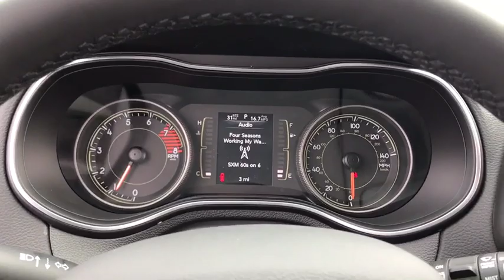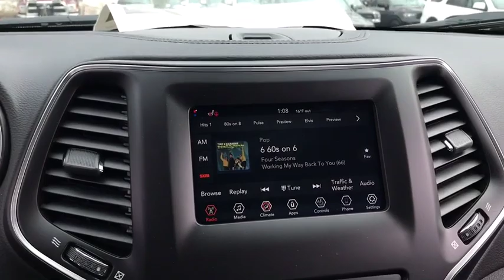2019 Jeep Cherokee Antioch, Gurnee, McHenry, Fox Lake, IL Kenosha WI 19456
Pearl White Pearlcoat New 2019 Jeep Cherokee available in Antioch, Illinois at Antioch Chrysler Dodge. Servicing the Gurnee, McHenry, Fox Lake, IL Kenosha WI area.   Used

Recent Arrival! Priced below KBB Fair Purchase Price! 2019 Jeep Cherokee Altitude ABS brakes, Compass, Electronic Stability Control, Heated door mirrors, Illuminated entry, Low tire pressure warning, Passenger door bin, Remote keyless entry, Traction control.We make it easy !!! We are excited to offer you great quality vehicle at a competitive and affordable price. We offer new, used and cerified Chrysler, Dodge, Jeep and RAM vehicles. Come visit Wrangler headquarters! We also carry an extensive selection of used cars, trucks and SUVs by other manufacturers. Our experienced and certified sales staff can point you in the right direction based on your individual vehicle needs. We also offer competitive financing, top tier service and a fully stocked inventory of Chrysler, Dodge and Jeep automotive parts.Here at Antioch Chrysler Dodge Jeep, our motto is  Nobody sells vehicles for less and we stand by that. Price includes: $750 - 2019 Retail Non-Prime Bonus Cash **CK1V. Exp. 02/28/2019, $2,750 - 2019 Retail Consumer Cash **CK1 (excl GL-WE). Exp. 02/28/2019, $500 - Chrysler Capital 2019 Bonus Cash MWCK5. Exp. 02/28/2019, $500 - Midwest BC CCAP Retail Bonus Cash MWCKG. Exp. 02/28/2019, $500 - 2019 CHICAGO AUTO SHOW BONUS CASH MWCKU. Exp. 02/28/2019
ENGINE: 3.2L V6 24V VVT W/ESS  -inc: Dual Bright Exhaust Tips,QUICK ORDER PACKAGE 26N ALTITUDE  -inc: Engine: 3.2L V6 24V VVT w/ESS  Transmission: 9-Speed 948TE Automatic  Gloss Black Exterior Badging  Continental Brand Tires  Gloss Black Exterior Accents  Gloss Black Side Roof Rails  Altitude Package  Gloss Black Grille Surrounds  Piano Black Interior Accents  Black Day Light Opening Moldings  Black Accent Stitching,3.517 AXLE RATIO,PEARL WHITE PEARLCOAT,BLACK  CLOTH/PREMIUM VINYL BUCKET SEATS,COLD WEATHER GROUP  -inc: Engine Block Heater  Heated Front Seats  Windshield Wiper De-Icer  Remote Start System  All-Season Floor Mats  Heated Steering Wheel,TRANSMISSION: 9-SPEED 948TE AUTOMATIC  (STD),FULL SIZE SPARE TIRE,TRAILER TOW GROUP  -inc: 3.517 Axle Ratio  7 & 4 Pin Wiring Harness  Heavy Duty Engine Cooling  Trailer Tow Wiring Harness  Class III Receiver Hitch  Full Size Spare Tire,Four Wheel Drive,Power Steering,ABS,4-Wheel Disc Brakes,Brake Assist,Aluminum Wheels,Tires - Front All-Season,Tires - Rear All-Season,Temporary Spare Tire,Heated Mirrors,Power Mirror(s),Integrated Turn Signal Mirrors,Rear Defrost,Intermittent Wipers,Variable Speed Intermittent Wipers,Privacy Glass,Rear Spoiler,Power Door Locks,Daytime Running Lights,Automatic Headlights,Fog Lamps,AM/FM Stereo,Satellite Radio,Bluetooth Connection,MP3 Player,Steering Wheel Audio Controls,Auxiliary Audio Input,Power Driver Seat,Driver Adjustable Lumbar,Pass-Through Rear Seat,Rear Bench Seat,Adjustable Steering Wheel,Trip Computer,Power Windows,Leather Steering Wheel,Keyless Entry,Keyless Start,Cruise Control,A/C,Cloth Seats,Vinyl Seats,Bucket Seats,Driver Vanity Mirror,Passenger Vanity Mirror,Driver Illuminated Vanity Mirror,Passenger Illuminated Visor Mirror,Floor Mats,Smart Device Integration,Engine Immobilizer,Traction Control,Stability Control,Front Side Air Bag,Rear Parking Aid,Blind Spot Monitor,Tire Pressure Monitor,Driver Air Bag,Passenger Air Bag,Front Head Air Bag,Rear Head Air Bag,Passenger Air Bag Sensor,Rear Side Air Bag,Knee Air Bag,Child Safety Locks,Back-Up Camera